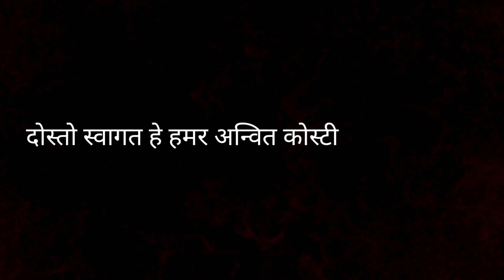Aao Sangwari Ho Chay Pibo ☕🍵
Aao Sangwari Ho Chay Pibo ☕🍵cgyoutuber